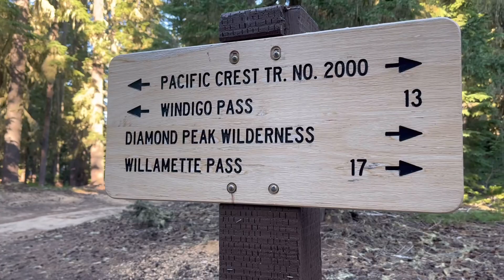PCT 2023 Day 92 -Diamond Peaks Wilderness (Pond Tour!)